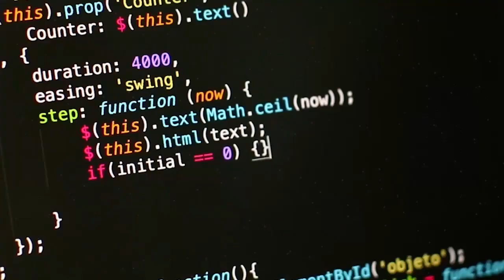LEAPWATERS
Leapwaters is here ! One of the coolest videos you would see . Is our intro , but you would love the work done on this .